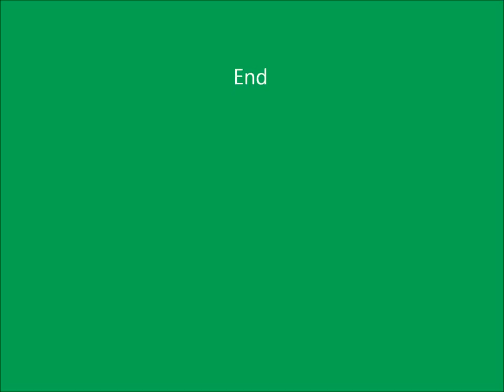NK MBO judo